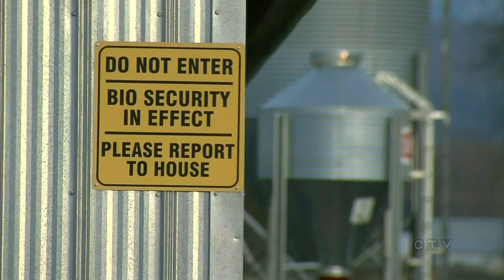141206BC Avian Flu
United States bans all poultry products from B.C.

The U.S. has placed a ban on all poultry products from B.C. after an outbreak of avian flu, Agriculture and Agri-Food Canada has confirmed.

The U.S. joins South Korea, Hong Kong, Taiwan, Japan and South Africa as countries that have banned B.C. and Canadian poultry products.

The news comes after the Canadian Food Inspection Agency confirmed avian flu has forced the quarantine of a fifth farm in the Fraser Valley.

An estimated 140,000 birds are expected to be euthanized to contain the spread of the flu.

The cull began Friday at a broiler-breeder chicken farm in Chilliwack, B.C., where the H5N2 strain of flu was first detected.

Dr. Harpreet Kochhar, Canada's chief veterinary officer, says police are assisting to secure the area around the farm that will be tightly sealed off and then infused with carbon dioxide gas.